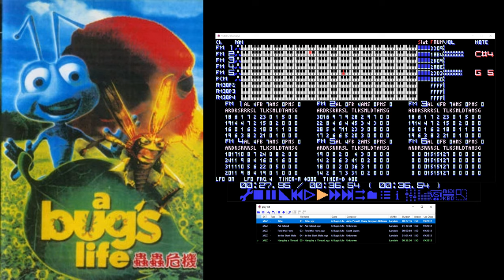【4K・MDPlayer】Gamtec A Bug's Life [Mega Drive] - Original Soundtrack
Music from A Bug's Life┃2000 by Gamtec

0:00 Title
0:56 Ant Island
3:19 Find the Hero
5:03 In the Dark Hole
7:09 Hang by a Thread